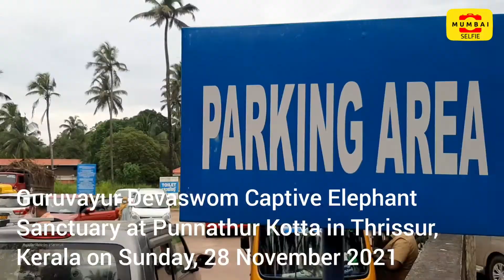at PunnathurKotta Elephant Sanctuary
KERALA: Punnathurkotta, also known as Aanakotta is an Elephant Camp owned by Guruvayur Dewasom at Thrissur in Kerala on Sunday, 28 November 2021.

Punnathurkotta, also known as Aanakotta is an Elephant Camp owned by Guruvayur Dewasom.

Punnathurkotta is a fort and former palace located in Kottapadi, about 2 km from the Guruvayoor Sree Krishna Temple, in Thrissur District of Kerala State in South India.  Punnathurkotta was once the palace of a local ruler, but the palace grounds are now used to house the elephants belonging to the Guruvayoor temple, and has been renamed Anakkotta (meaning "Elephant Fort").

The elephants are ritual offerings made by the devotees of Lord Guruvayurappa. This Elephant Camp houses 58 elephants in 11.5 acres of land and is home to the largest number of captive elephants. During the month July elephants are given special ayurvedic treatment and food